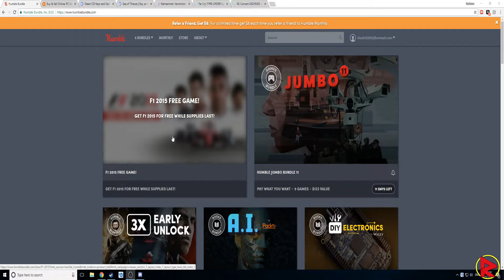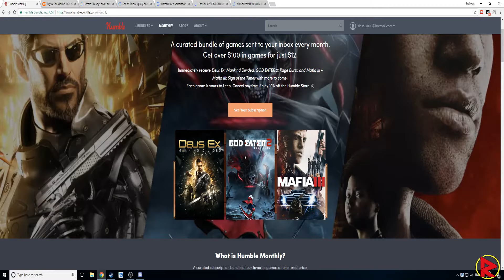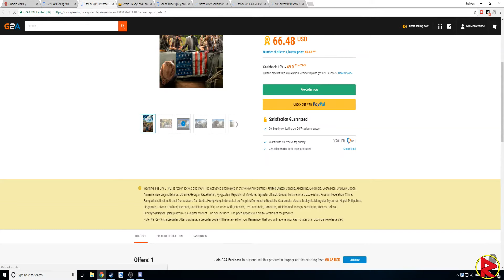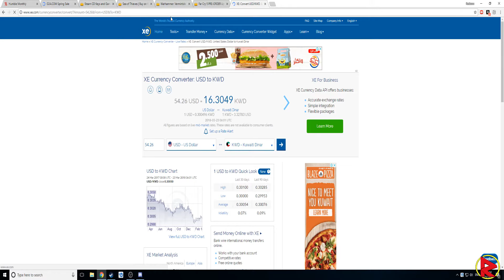ارخص الالعاب على الكمبيوتر | مواقع مهمه | فقرة فيديو الاسبوع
السلام عليكم فقره جديدة بعنوان فيديو الاسبوع : راح نتكلم فيها اليوم عن اهم المواقع الي تقدر تحصل عندهم العاب ارخص من برنامج
Steam

الموقع الثالث : kinguin.net
لا تنسون الايك والاشتراك بالقناه وكذلك مشاركة هذا الفيديو اذا عجبك